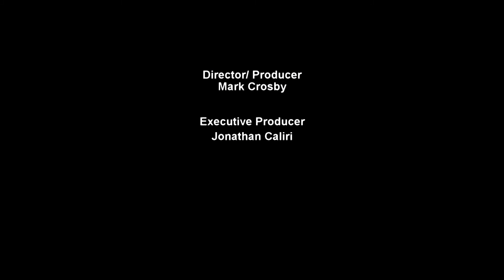Zoning Board of Appeals: March 9, 2021